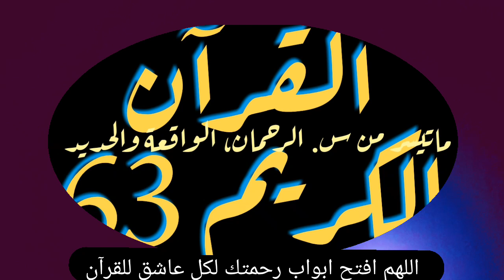بإسمك يا الله/الرحمان علم القرآن خلق الانسان علمه البيان/قرآن كريم/اللهم ثبت اقدام كل مستمع للقرآن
بإسمك يا الله/الرحمان علم القرآن خلق الانسان علمه البيان/قرآن كريم/اللهم ثبت اقدام كل من يستمع للقرآن